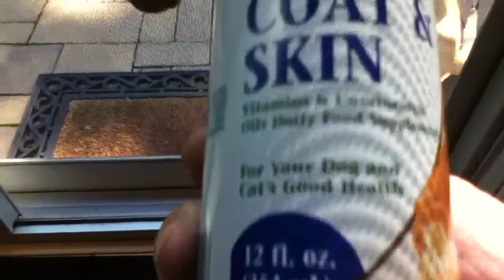How To Get Dog Healthy Coat & Skin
Skin & Coat liquid vitamin and oil supplement for pets, made by Puritan's Pride. The product is made up of several vitamins and unsaturated oils, one of which is Cod Liver Oil. The supplement can be added to your dog's or cat's food to ensure a healthy diet.